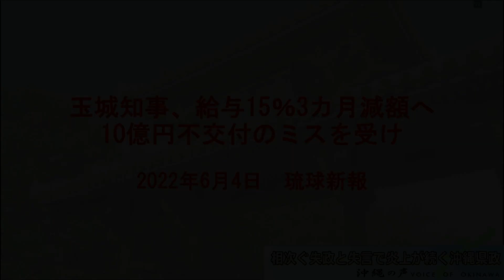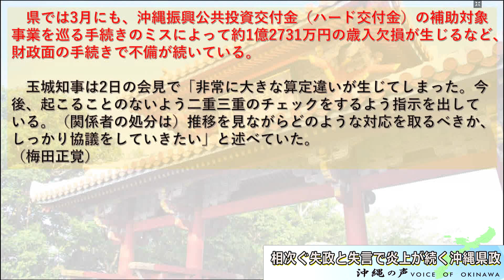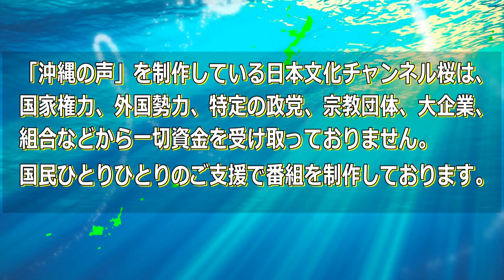【沖縄の声/6.7切り抜き②】”沖縄県の不手際で10億円超請求漏れ”[桜R4/6/8]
※令和4年6月7日火曜日放送分の切り抜き動画になります